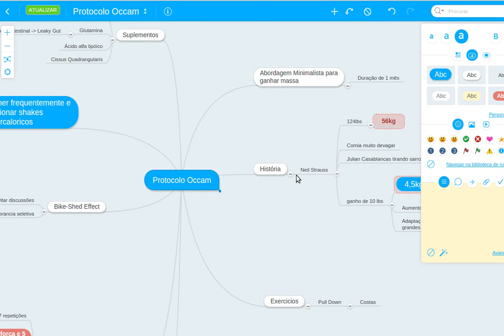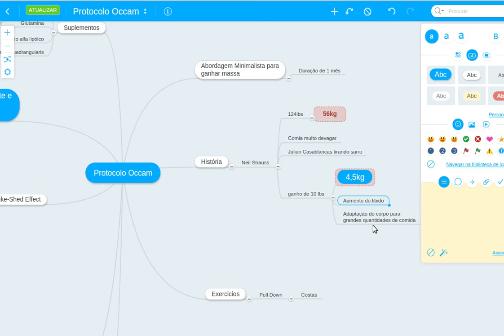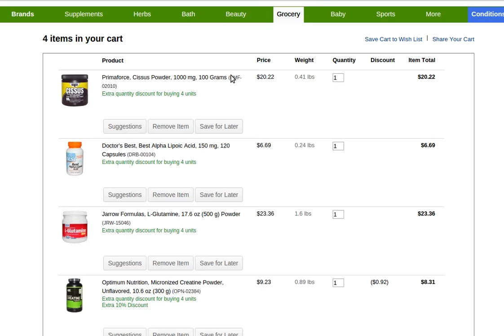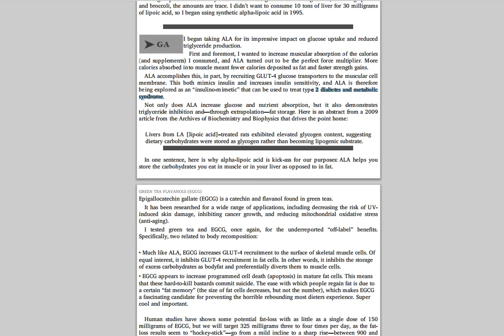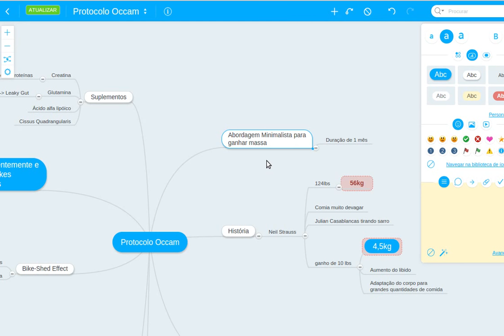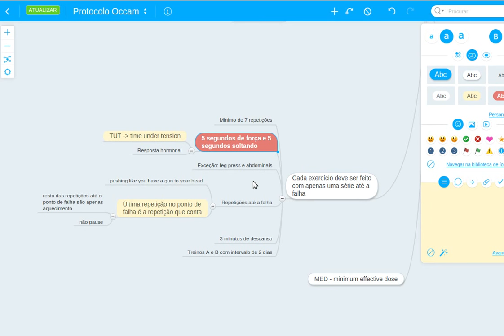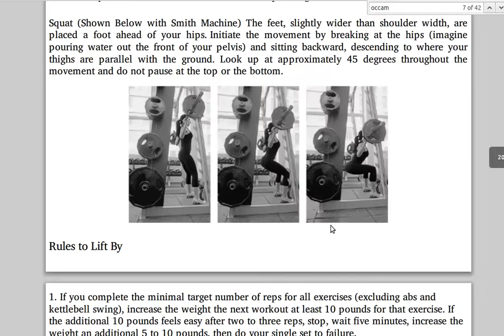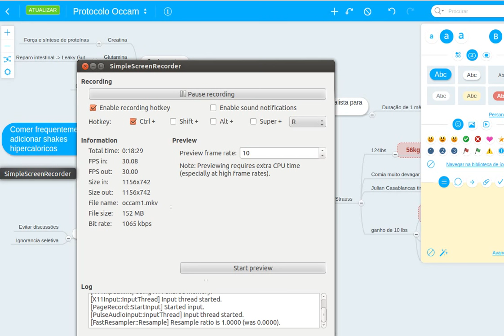Aumento da Testosterona - Tim Ferriss - Protocolo Occam para ganho de massa muscular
Tim Ferriss - 4 Hour Body
Livro corpo em quatro horas.
Idioma: portugues
PT BR